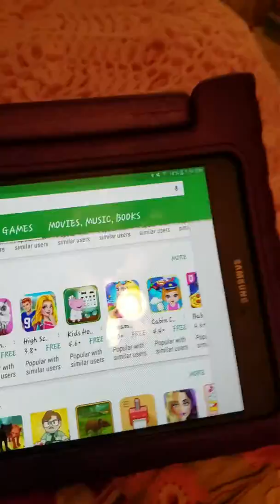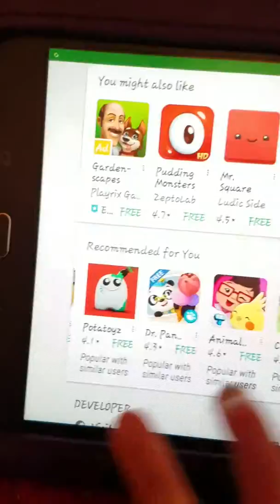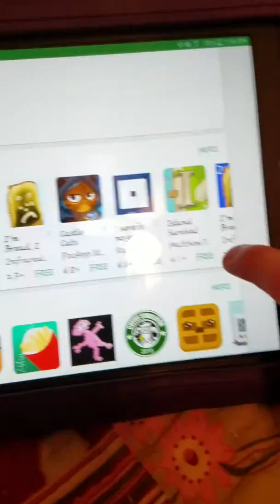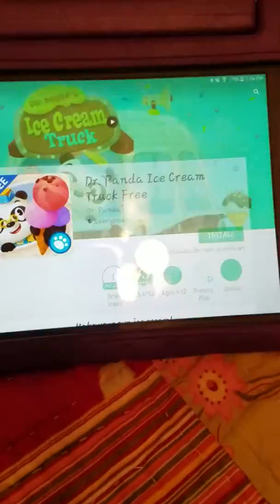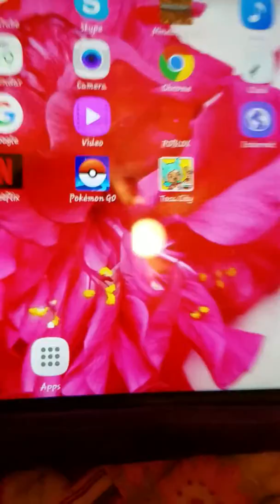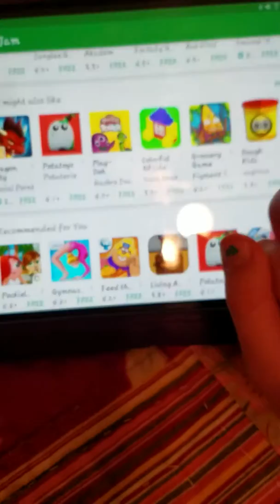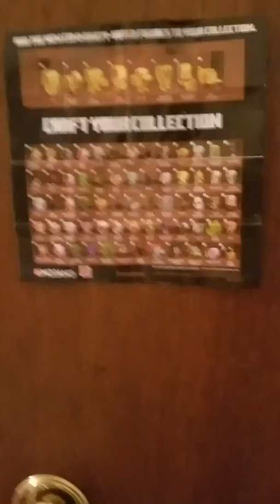Good apps you should get (app reviews)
You have to get these apps